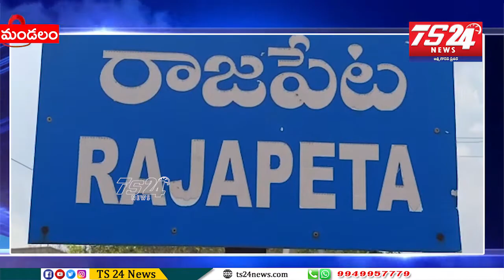రాజాపేటలోని వివేకానంద చౌరస్తా వద్ద MRPS 26 వ ఆవిర్భావ దినోత్సవ వేడుకలు|TS24 News